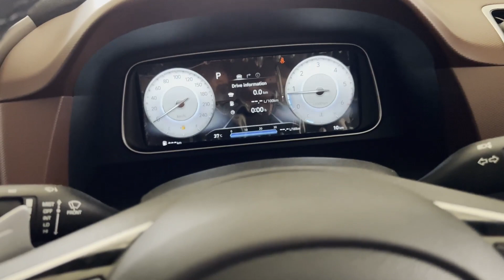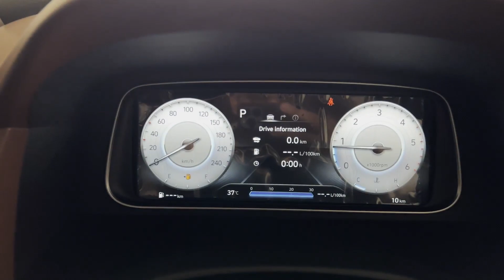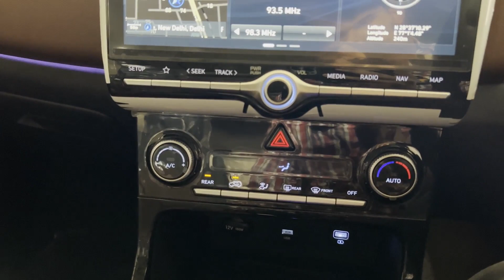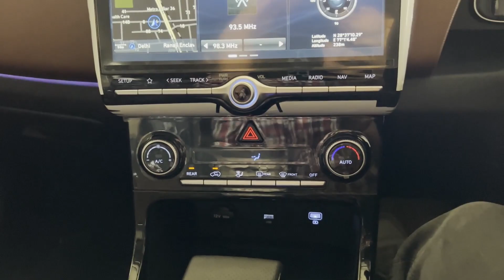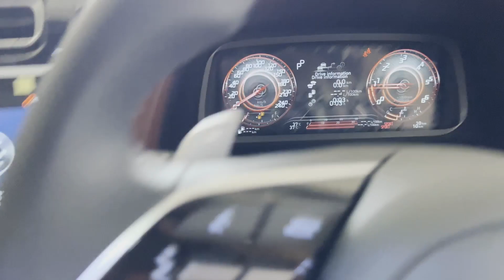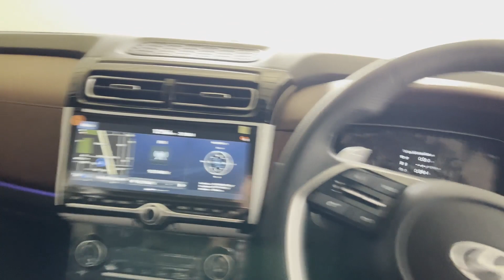Hyundai Alcazar 2022 || Alcazar Signature Diesel AT || On Road Price || Akash Chahar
Hyundai Alcazar Signature Diesel AT
On Road Price-23.51 Lakh
ARAI Mileage-18.1 kmpl
City Mileage-16.0 kmpl
Fuel Type-Diesel
Seating Capacity-6
Transmission Type-Automatic
Fuel Tank Capacity-50.0